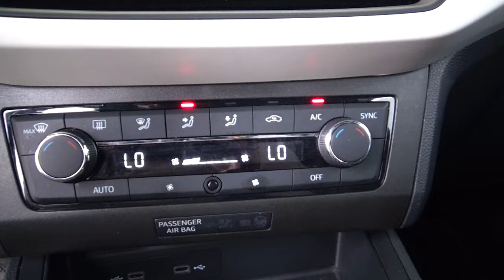Seat / Ibiza / 2021 - 19676